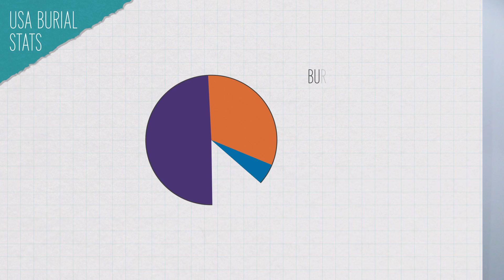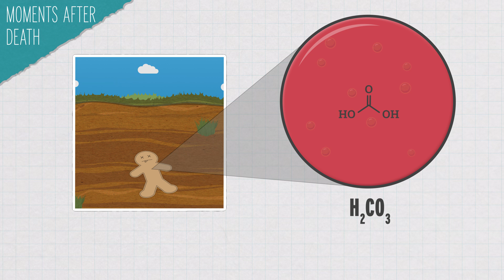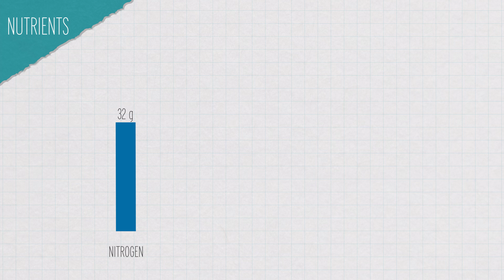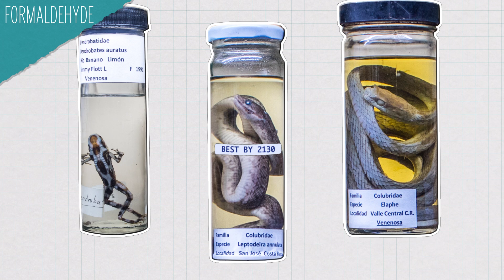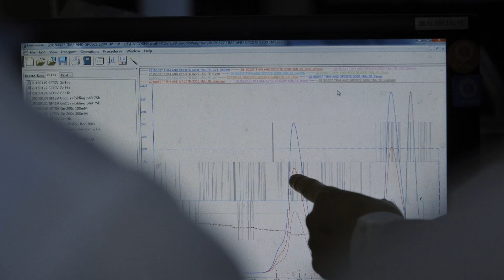Death and Decomposition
Credits:
Executive Producers:
George Zaidan
Hilary Hudson

Producers:
Elaine Seward
Andrew Sobey
Darren Weaver
Andy Adkins

Writer/Host:
Sam Jones, PhD
Andy Adkins

Scientific consultants:
Sasha Voss, PhD
Danny Wescott, PhD

Sources:
Identifying human diamine sensors for death related putrescine and cadaverine molecules

Biochemistry Changes That Occur after Death: Potential Markers for Determining Post-Mortem Interval

A greener way to go: what’s the most eco-friendly way to dispose of a body?

More People Want a Green Burial, but Cemetery Law Hasn’t Caught Up

Thinking About Having a ‘Green’ Funeral? Here’s What to Know

Life after death: the science of human decomposition

Human versus animal: contrasting decomposition dynamics of mammalian analogues in experimental taphonomy